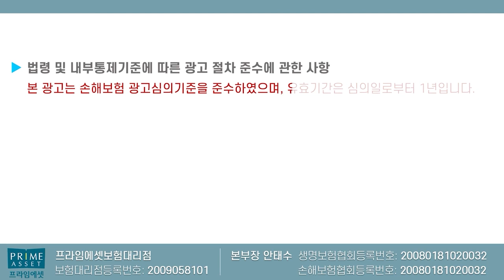■보험 양심고백■치매보험 빨리 재가급여로 전환하세요!! (최소 몇억벌수있는 절호의 기회~)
치매보험 가입자분들 필수시청
재가급여보험으로 빨리 전환하세요~

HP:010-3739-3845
카톡친구추가:r2an
카톡플러스친구:보험왕